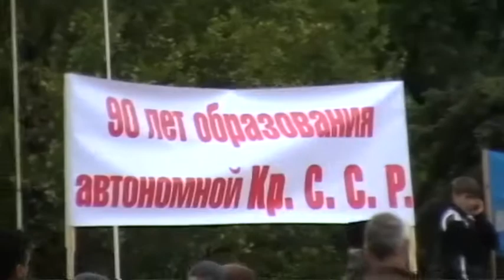Крымской АССР. 90 лет со дня создания.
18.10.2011г. активисты национального движения крымских татар очередной раз на площади Ленина в Симферополе напомнили  о дне образования Крымской АССР.